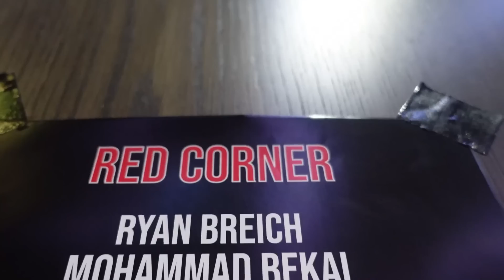OSHANE VS CASTRO 2 - "THE REMATCH" | DOCUMENTARY PART 2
"THE REMATCH", What an event, what a journey and what a story! Oshane finally closes the chapter on "Who is TikTok king?". Oshane has fully evolved into a proper fighter. You guys can say all you want about him and tease him. At the end of the day, he is actually getting in their under the big bright lights in front of every single one of you AND GETTING IT DONE!

It's easy to talk from an outside perspective and not have to do it from the comfort of your own homes but this kid is actually putting in the work!

So what's next for Oshane Perera?